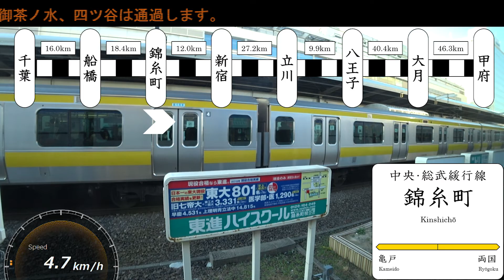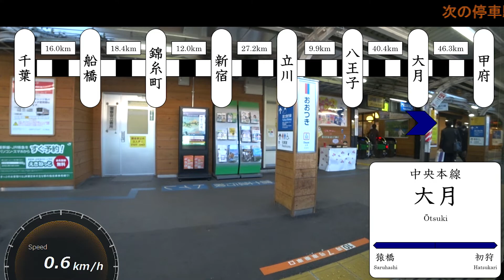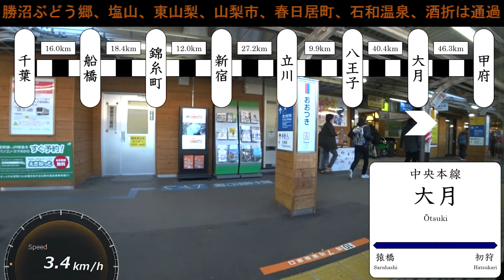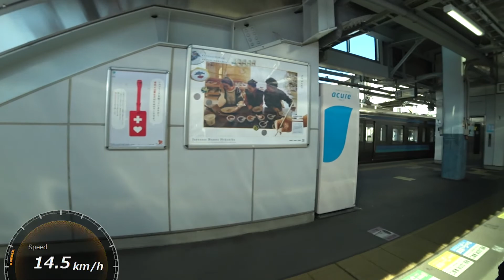【車窓】特急あずさ3号 千葉→南小谷 Chiba→Minami Otari 【速度計付き】 S45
2020年3月14日のダイヤ改正で無くなってしまった、千葉発南小谷行特急あずさ3号の車窓です。
9号車(グリーン車･前から4両目)より進行方向左側です。
車両はE353系12両編成(松本以降は9両編成)です。
甲府～小淵沢駅間のみカメラの調子が悪く、録画ができていなかったので別日(同月)に12号車(先頭車両)で撮影したものを入れています。

千葉6時38分発→南小谷11時45分着

船橋 Funabashi・・・13:48
錦糸町 Kinshichō・・・29:04
新宿 Shinjuku・・・50:25
立川 Tachikawa・・・1:14:52
八王子 Hachiōji・・・1:24:30
大月 Ōtsuki・・・1:52:13
甲府 Kōfu・・・2:28:07
韮崎 Nirasaki・・・2:38:31
小淵沢 Kobuchizawa・・・2:56:13
富士見 Fujimi・・・3:02:51
茅野 Chino・・・3:11:48
上諏訪 Kami-Suwa・・・3:17:23
下諏訪 Shimo-Suwa・・・3:21:44
岡谷 Okaya・・・3:26:06
塩尻 Shiojiri・・・3:34:01
松本 Matsumoto・・・3:43:13(5分停車)
豊科 Toyoshina・・・3:59:21
穂高 Hotaka・・・4:04:52
信濃大町 Shinano-Ōmachi・・・4:21:51
白馬 Hakuba・・・4:58:56